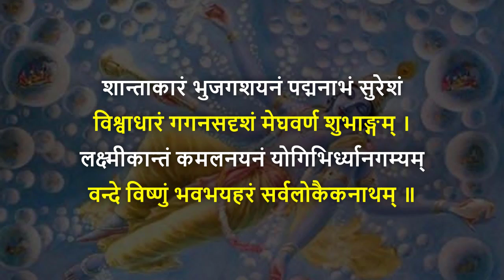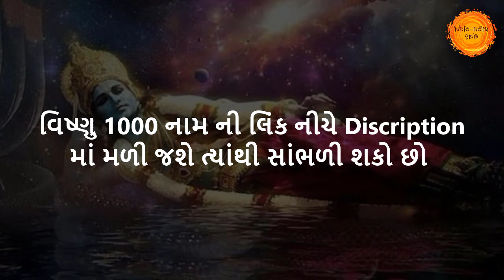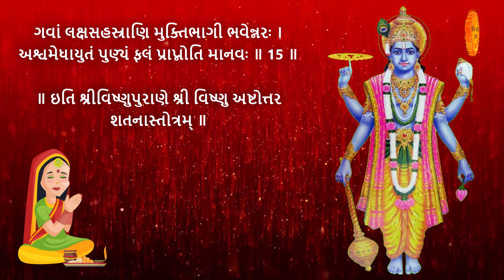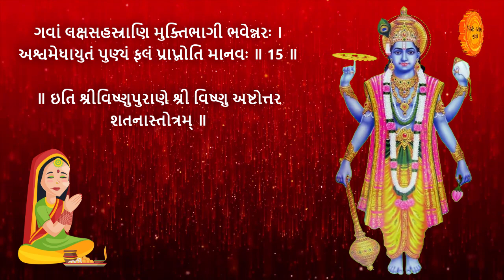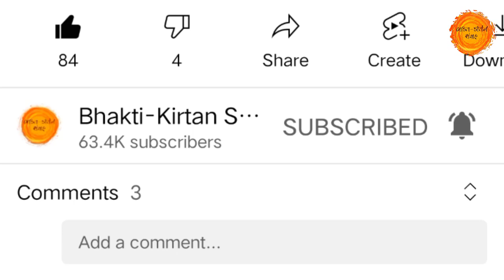આજે કરો "વિષ્ણુ 108 નામ સ્તોત્ર પાઠ" લખાણ સાથે | Vishnu 108 name stotra lyrics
તો આજના આ વિડિયોમાં આપણે વિષ્ણુ ભગવાનના 28 નામનો પાઠ કરીશું.

તો આશા છે કે આપ સૌને અમારો આ વિડીયો પસંદ આવશે તો વિડિયોને LIKE કરી તમારા મિત્રોને SHARE કરજો કે જેથી તેઓને પણ આ સંપૂર્ણ માહિતી મળે અને આપ અમારી ચેનલમાં નવા હોય તો SUBSCRIBE કરવાનું ભૂલતા નહિ કે જેથી આપ સૌને અમારા આવા જ અવનવા વિડીયો મળતા રહે. જય શ્રી વિષ્ણુ 🙏🌹